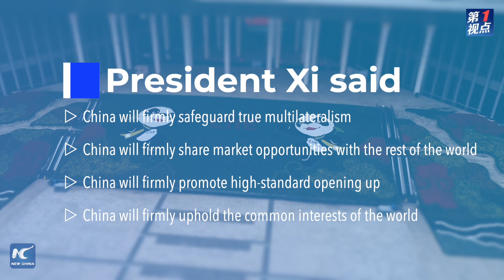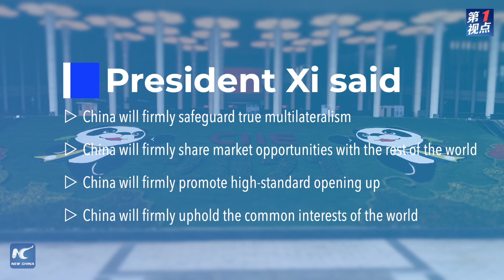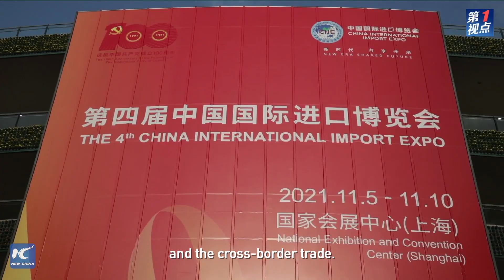Let the breeze of openness bring warmth to the world: President Xi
"China stands ready to work with all countries to build an open world economy so that the spring breeze of openness will bring warmth to all parts of the world," President Xi Jinping said at the opening ceremony of the fourth China International Import Expo.